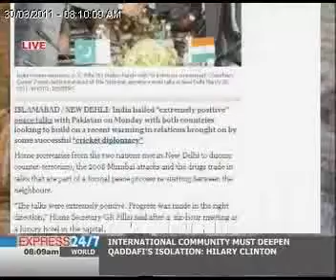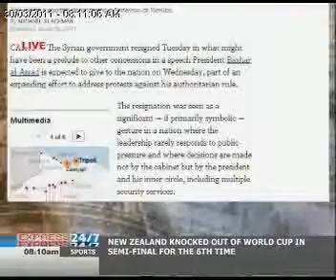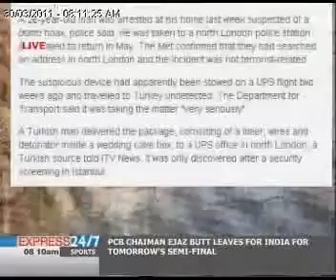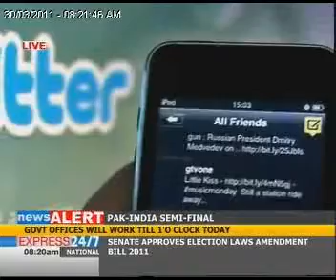The Morning Show "30-03-11" Part 01